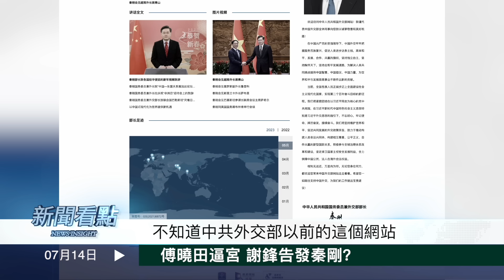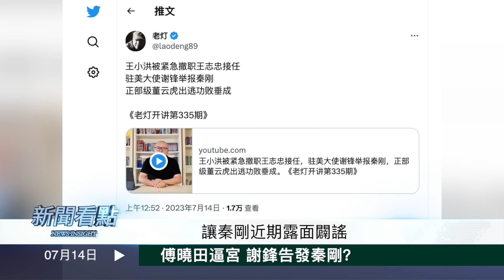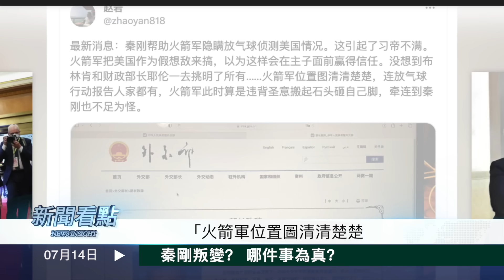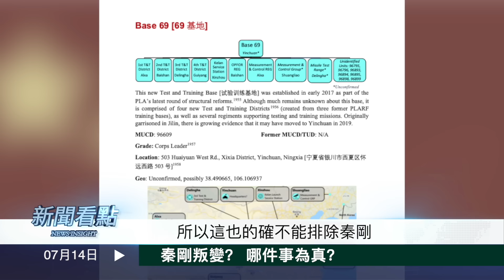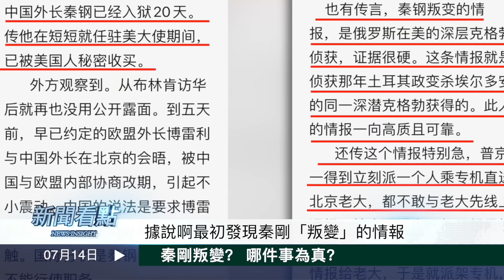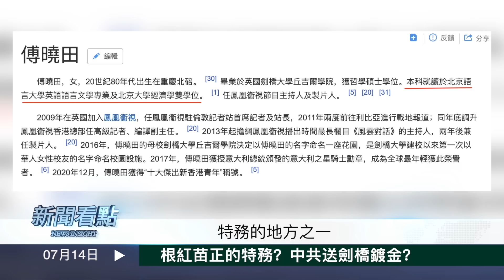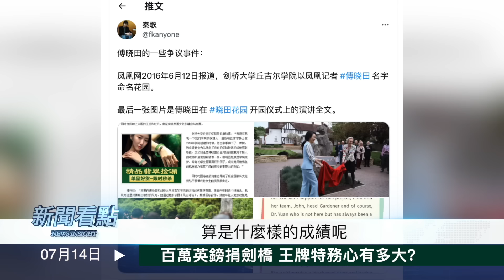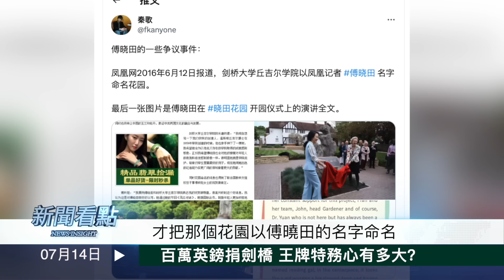好傅曉田公開逼宮，謝鋒告發秦剛？根紅苗正受栽培，王牌特務心很大【新聞看點 李沐陽7.14】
今天關於秦剛傅曉田的消息還是滿天飛，猛料不斷出現。傅曉田不斷在社交媒體曬出她與秦剛的關係，的確是在逼宮，傅曉田的微博中有證明。而根據傅曉田的超常反常的履歷，可以證明她是被中共特意栽培的，據說她是陳文清手上的一張「王牌」。